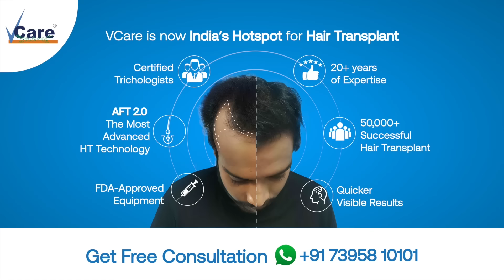தமிழர்களின் இருப்புக்கு அபாயமணி l 2025இல் ஐ.நாவில் காத்திருக்கும் ஆப்பு